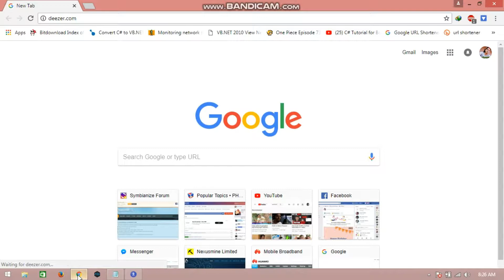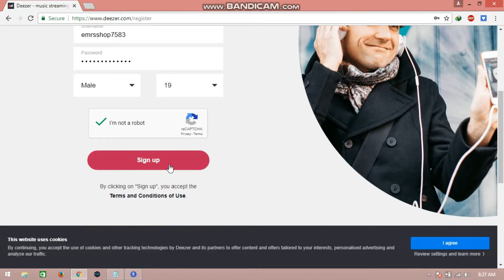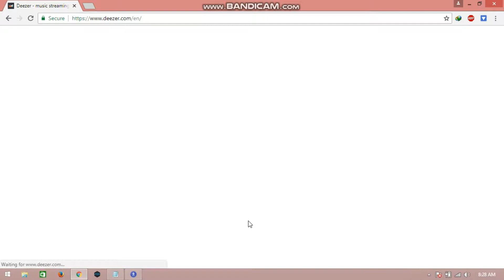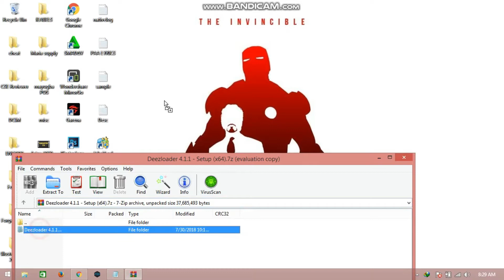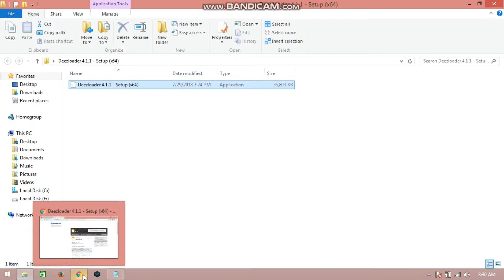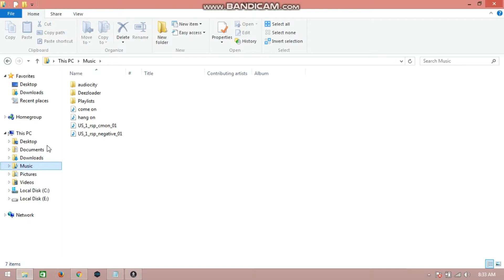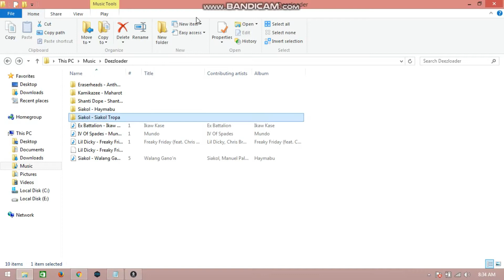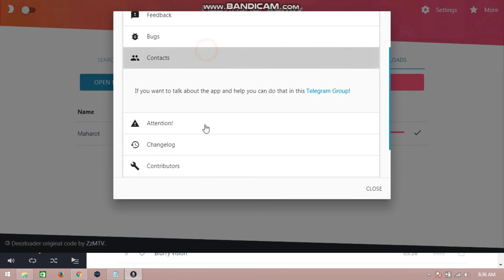Dezzloader! Parang Spotify Music Downloader!